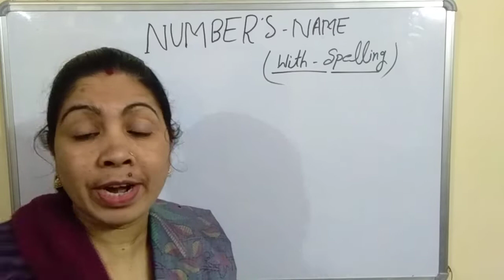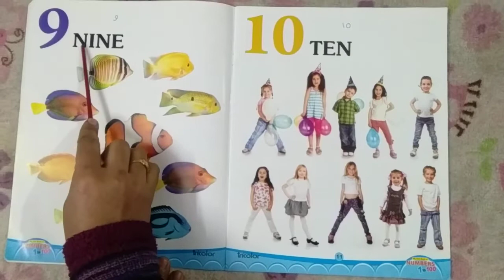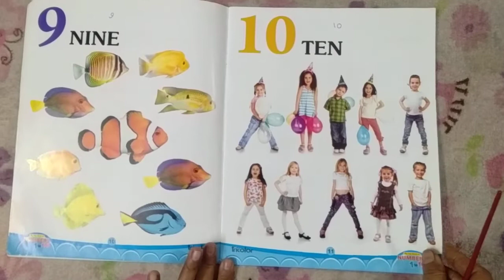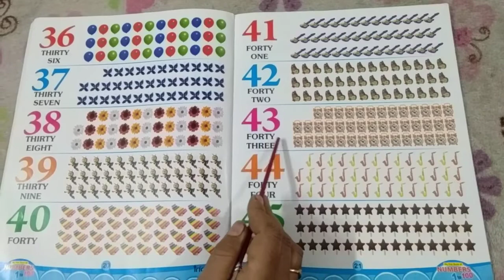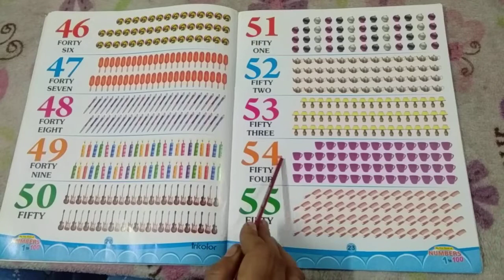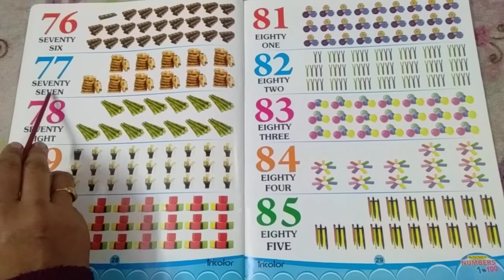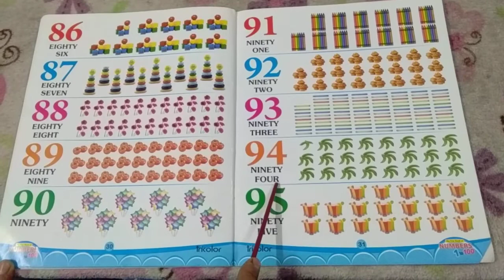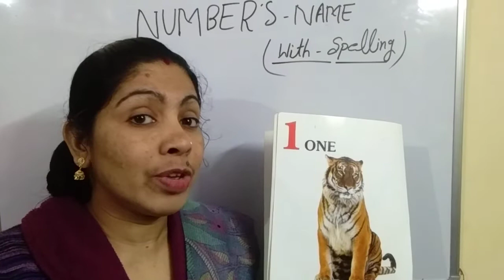Number Name | Number Name in English | Number Name with Spelling | Number Name 1 to 100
Hi Bachho,
Kids Kyari me apka swagat hai.
Is Video me maine Number Name with spelling 1 to 100 take example ke sath counting karke sikhaya hai.

1 to 100 Numbers
Numbers
Numbers Counting
Counting in english
Number Name Hundred Tak
1 Se 100 Tak Ginti
Numbers and Numbers name 1 to 100
1 to 100 spelling
One to Hundred spelling in english
Learning numbers for children
Learning numbers for kids
Learning numbers for child
Learn to spell number words
Learn to spell number words 1 to 100
Nursery Lesson for kids
Counting Name one to three
One Two Three Number
One Two Three Number Name
1234
123
Learn 1 to 100 Numbers
123 Number Names
1234 Number Names
1234 counting for kids
Counting for child
Learn Math
Learn Maths
Learn Maths for kids
Learn Maths for child
Learn Maths for children
Learn Counting
1 se 100 tak counting
English Numbers
Maths for Kids
Math
Ginti
English Ginti